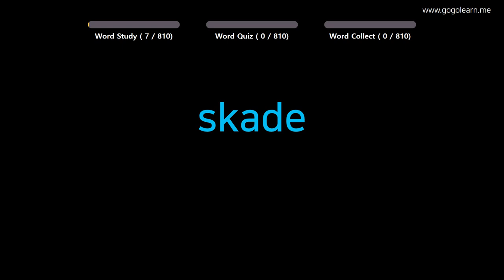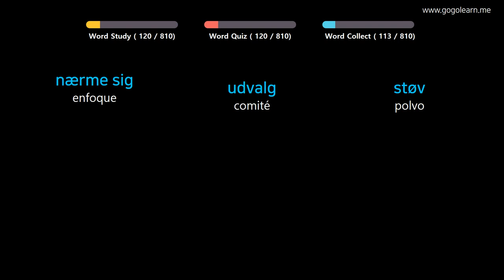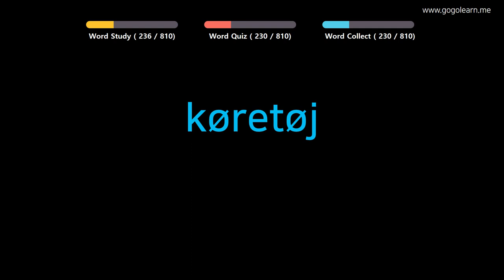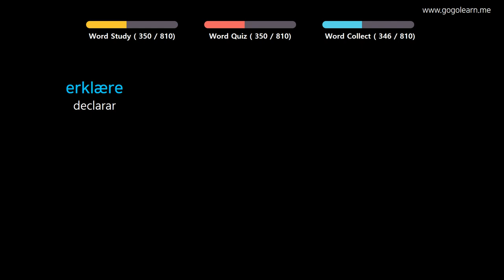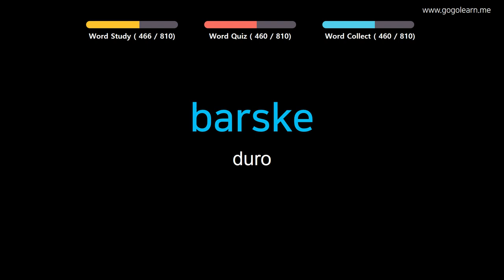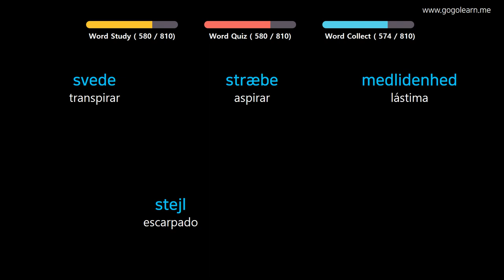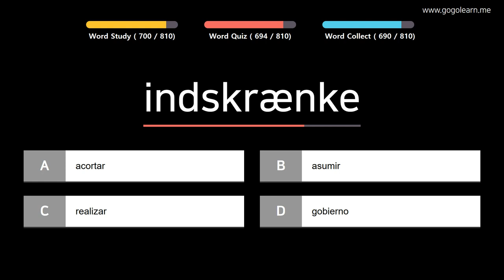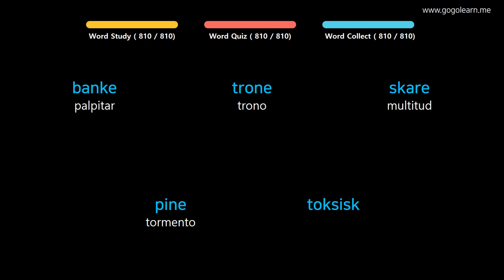Aprender Danés | Vocabulario Danés estudiante de preparatoria | Golearn